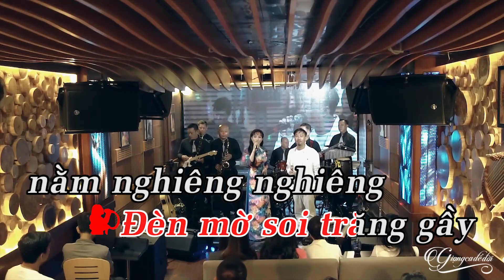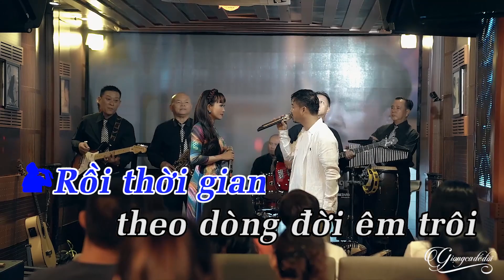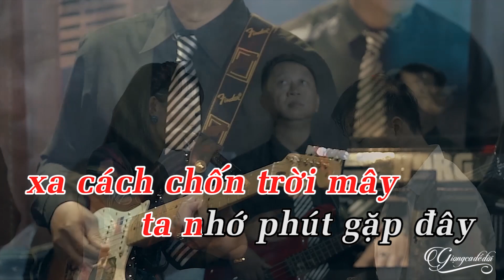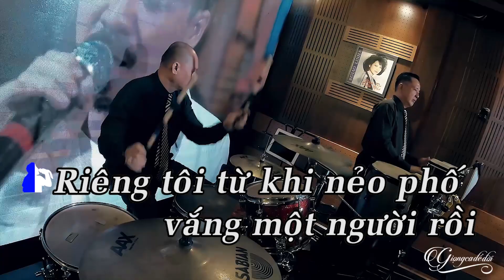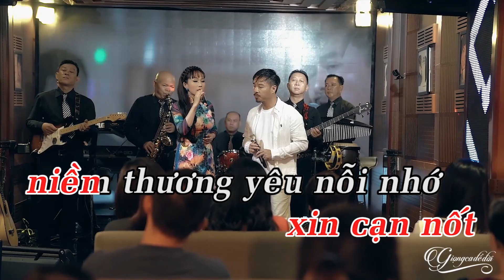Tâm Sự Chúng Mình Karaoke Song Ca - Quang Lập Lâm Minh Thảo - Karaoke Song Ca Nhạc Vàng